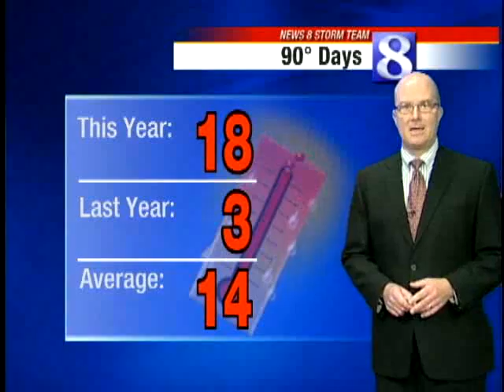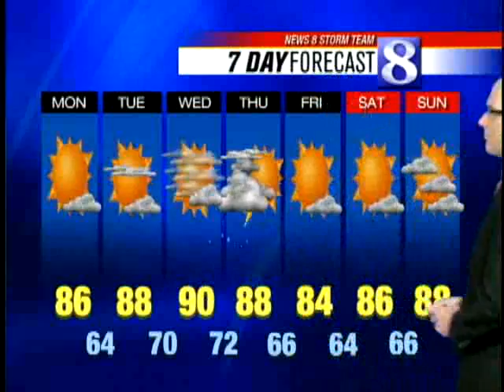Heat Relief -- Watch Joe Calhoun's Forecast